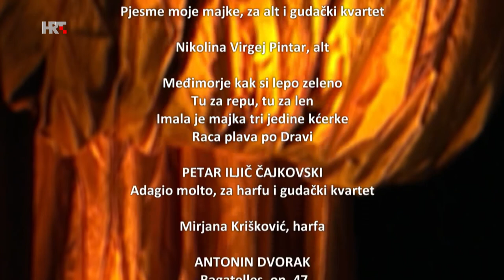COV – 19 / KOM – 20 | concert 2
CIKLUS KOMORNIH KONCERTA SIMFONIJSKOG ORKESTRA HRT-a / CHAMBER CONCERT SERIES OF THE CROATIAN RADIOTELEVISION SYMPHONY ORCHESTRA

Izvedeno 27. svibnja 2020. u Studiju 7, Hrvatske radiotelevizije / Recorded May 27, 2020 at Studio 7 Croatian Radiotelevision, Zagreb

Članovi Simfonijskog orkestra HRT-a / Members of the Croatian Radiotelevision Symphony Orchestra

Pēteris Vasks: Meditacija iz 4. gudačkog kvarteta / Meditation from String Quartet No. 4

Sergej Evseev, violina / violin I
Dunja Delač, violina / violin II
Hrvoje Philips, viola
Branimir Pustički, violončelo / cello

Aleksandar Glazunov: Rêverie orientale, za klarinet i gudački kvartet / for clarinet and string quartet

Josip Štolcer Slavenski: Pjesme moje majke, za alt i gudački kvartet / My Mother's Songs, for alto and string quartet
                                        Međimorje kak si lepo zeleno / Međimorje, how green and beautiful you are
                                        Tu za repu, tu za len / Some for turnip, some for flax
                                        Imala je majka tri jedine kćerke / There was a mother, she had three only daughters
                                         Raca plava po Dravi / Duckling swimming on the Drava

Nikolina Virgej Pintar, alt / alto

Petar Iljič Čajkovski / Pyotr Ilyich Tchaikovsky: Adagio molto, za harfu i gudački kvartet / for harp and string quartet

Antonín Dvořák: Bagatelles, op. 47
                                  Allegretto scherzando
                                  Tempo di menuetto
                                  Allegretto scherzando
                                  Canon. Andante con moto
                                  Poco allegro